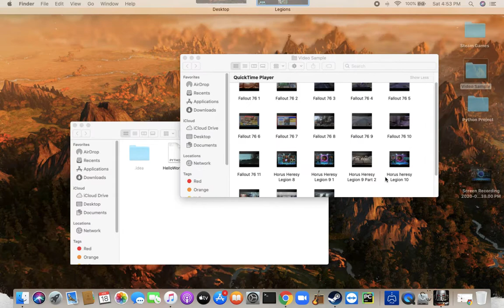Horus Heresy Legion Gameplay Episode 11 Part 2 ------ Son of Magnus!!!/See the first part first!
Sorry for the cut, I was out of storage when I was recording.